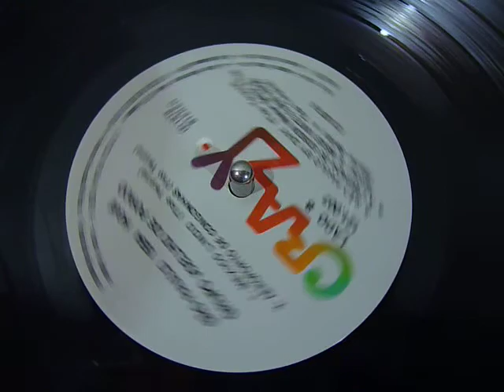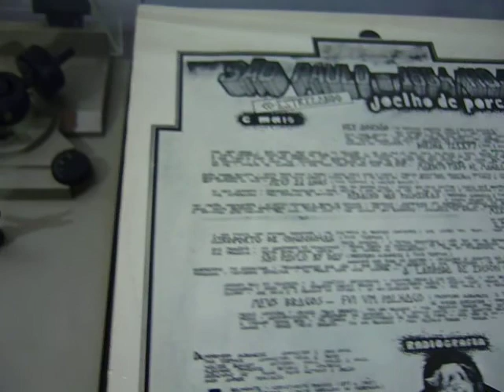Disco de vinil - "São Paulo by day" Joelho de Porco - 1976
Pioneiros do rock de protesto o Joelho manda sua crítica social.